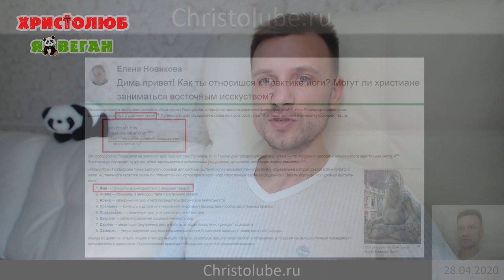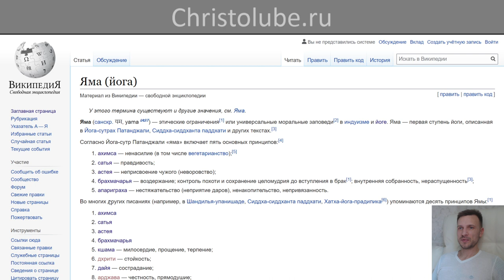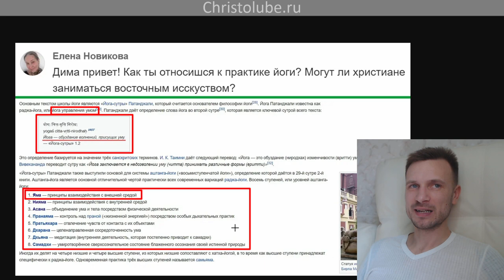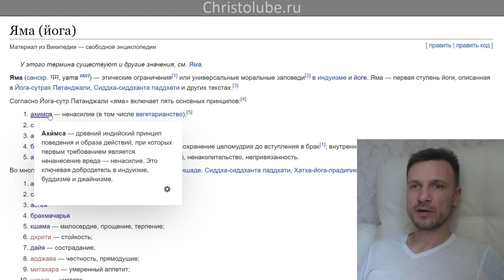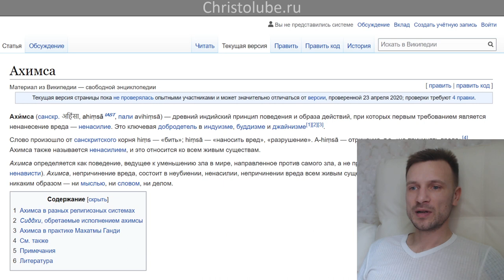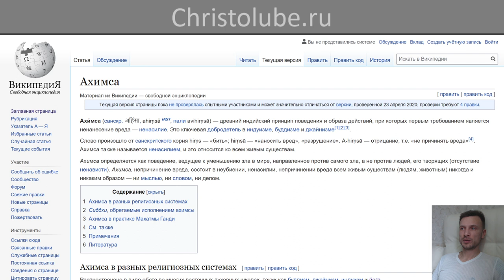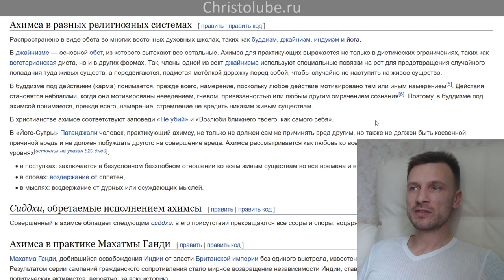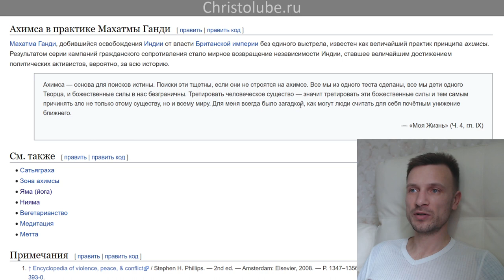ЙОГА глазами ХРИСТИАНИНА ✝️ СТУПЕНЬ 1. ЯМА → Шаг 1. Ахимса НЕнасилие (28.04.20) ВЕГАН 💚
ЙОГА глазами ХРИСТИАНИНА ✝️ СТУПЕНЬ 1. ↑ ЯМА → Шаг 1. Ахимса или НЕнасилие — древний индийский принцип поведения и образа действий, при которых первым требованием является ненанесение вреда — ненасилие ко всему живому: природе, животным, людям.

— SKYPE: christolube

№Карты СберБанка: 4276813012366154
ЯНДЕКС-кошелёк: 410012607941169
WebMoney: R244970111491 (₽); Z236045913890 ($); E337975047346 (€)